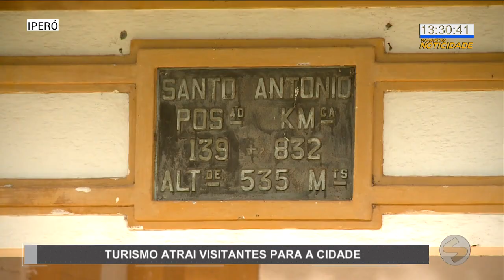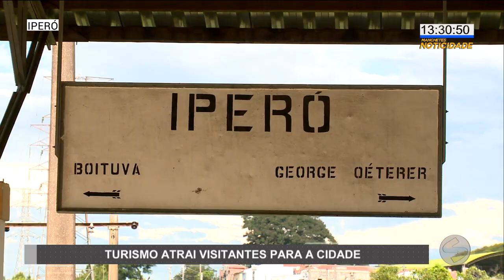Cidade em Festa | Iperó completa 57 anos de emancipação e aposta no turismo | TV Sorocaba SBT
Iperó completa 57 anos de emancipação e aposta no turismo para atrair visitantes

A cidade de Iperó completa nesta segunda-feira (21), 57 anos de emancipação política e administrativa, e aposta no turismo para atrair visitantes.